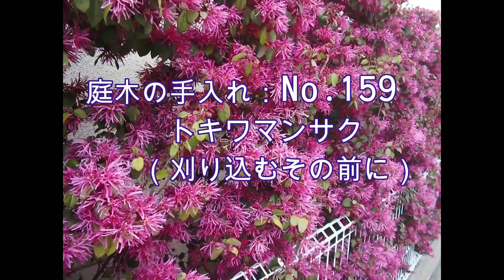No.159_ トキワマンサク①剪定と刈り込み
自然樹形では上にも横にもぐんぐん伸びたがるトキワマンサクを、いかに大人しくさせるかというコツです。今回は生垣を例に挙げました。
00:00 はじめに
2:20 基本的な剪定の仕方
4:16 今年秋の剪定＋刈込例
9:08 くしゃみのワケ
23:50 生垣の裏側剪定